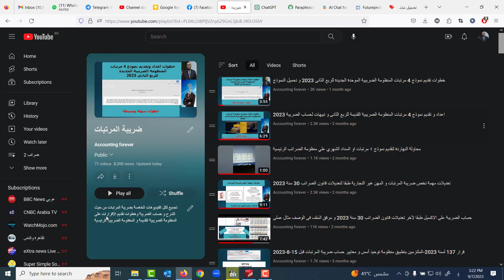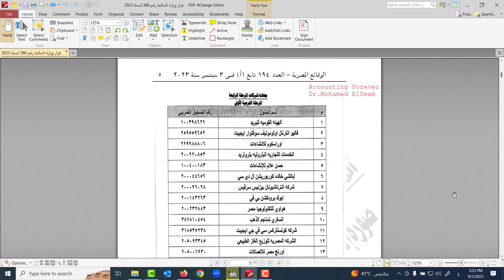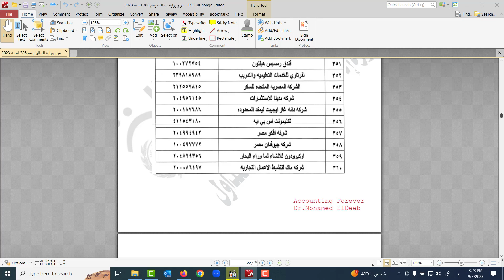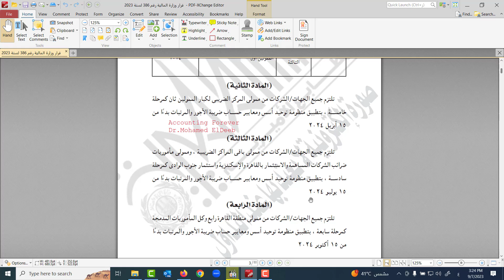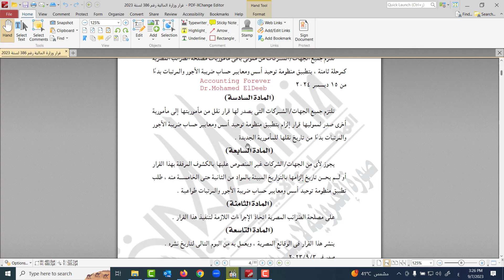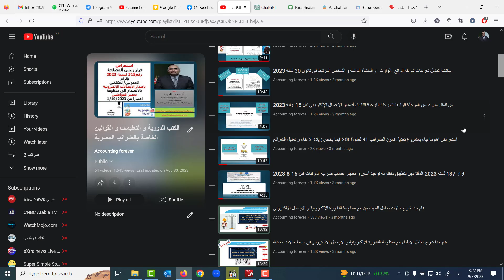قرار 386 لسنة 2023-الملتزمين بتطبيق منظومة توحيد أسس و معايير حساب ضريبة المرتبات قبل 15-12-2024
من الملتزمين بتطبيق منظومة توحيد أسس و معايير حساب ضريبة المرتبات قبل 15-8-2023 -قرار 251لسنة 2023

من الملتزمين بتطبيق منظومة توحيد أسس و معايير حساب ضريبة المرتبات قبل 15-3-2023 -قرار 137 لسنة 2023

الفيديو بيقدم شرح التسجيل على منظومة توحيد أسس احتساب ضريبة الأجور و المرتبات الجديدة و اصدار قسيمة مرتبات للموظف-

2023

شرح وافى حول منظومة توحيد معايير احتساب ضريبة الأجور والمرتبات

 ورشة العمل الفنية لممولي المرحلة الثالثة من تطبيق منظومة توحيد معايير احتساب ض الأجور (ورشة 4 )